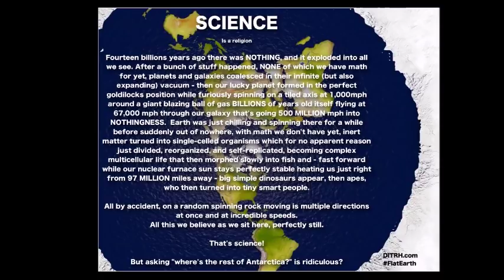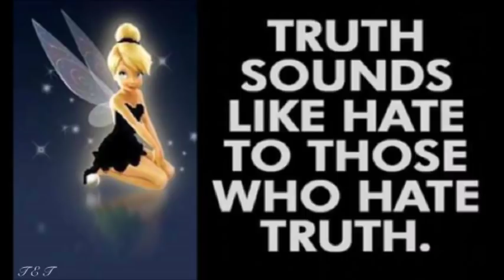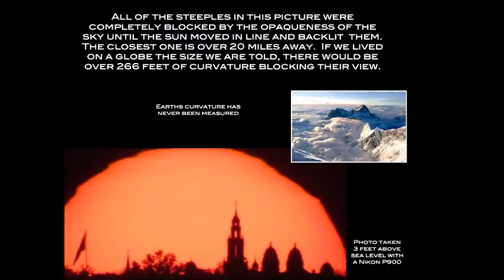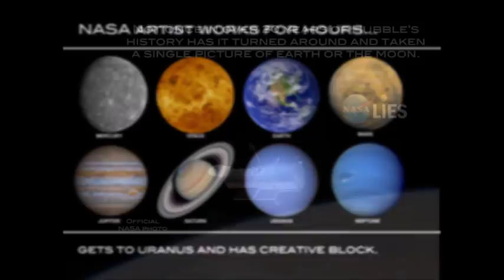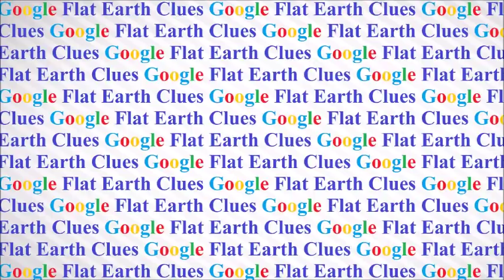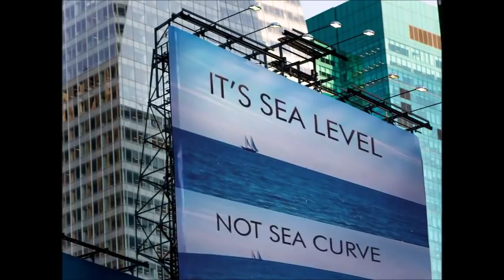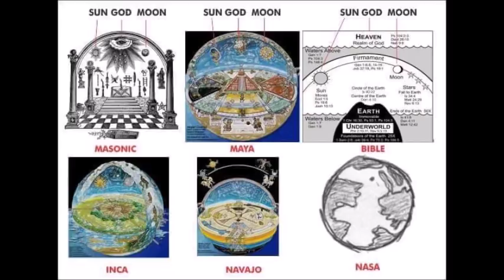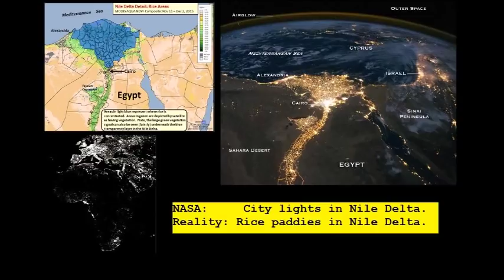Flat Earth interview 175 Beyond Reality Radio with Patricia Steere & Mark Sargent ✅